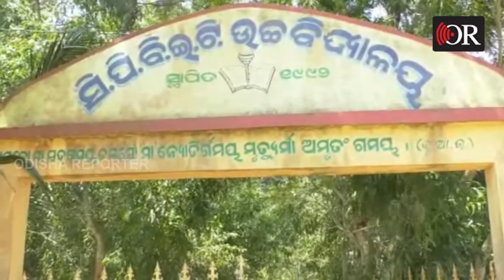୧୩ ଦିନ ଯାତ୍ରା କରିବା ପରେ ଗାଁରେ ପହଞ୍ଚିଛନ୍ତି।